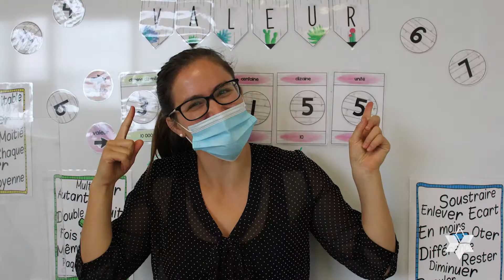Talmud Torah - STIM / STEM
À Talmud Torah, nous façonnons les leaders de demain et nous offrons des possibilités d'innovation illimitées. Our students look forward to exploring the world of science, technology, engineering and technology and are always up for new challenges.